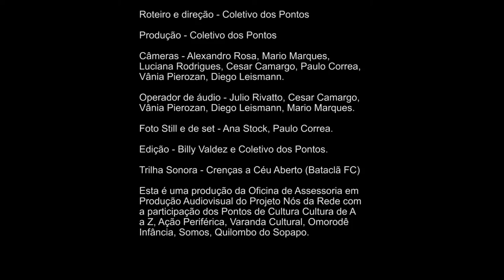Nós da Rede em Porto Alegre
Filme realizado na Oficina de Assessoria em Produção Audiovisual do Projeto Nós da Rede em Porto Alegre - setembro de 2014.